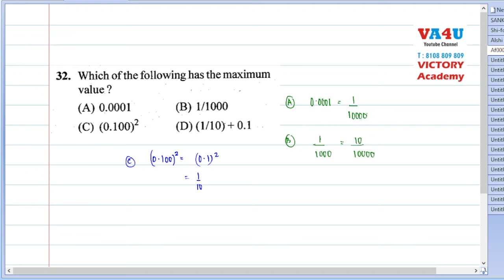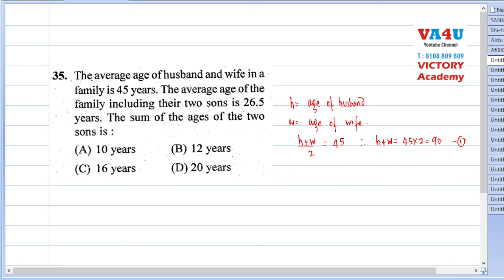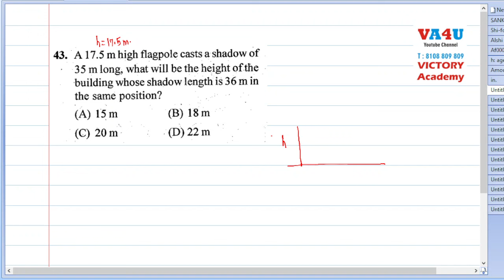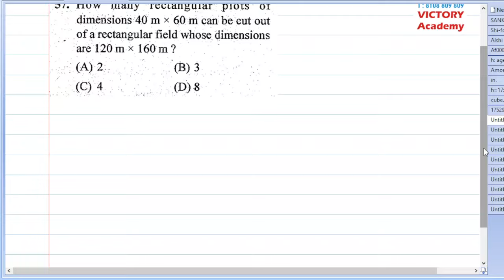6th Sainik School Imp Que Maths SS6001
6th AISSEE
Sainik School Entrance 6th Std.
Sainik School Entrance 5th Std.
5th Aissee
Sainik School Maths
Important Questions i n maths